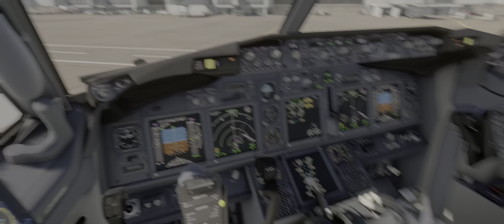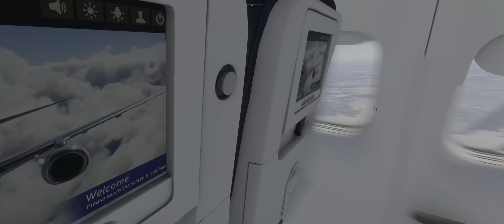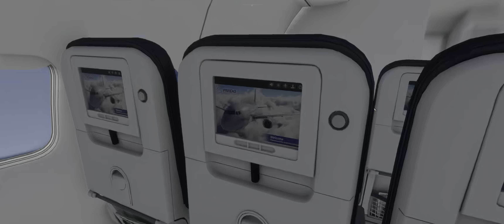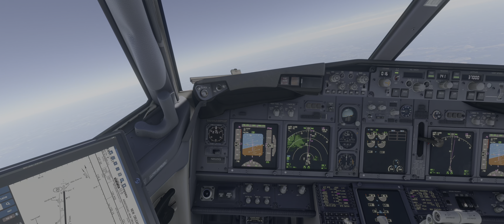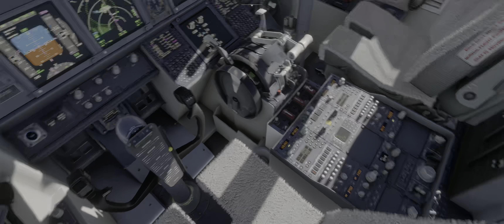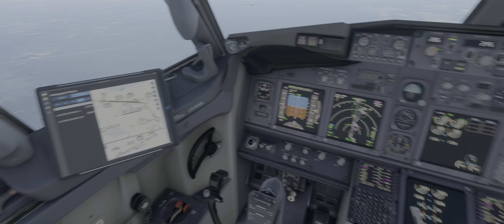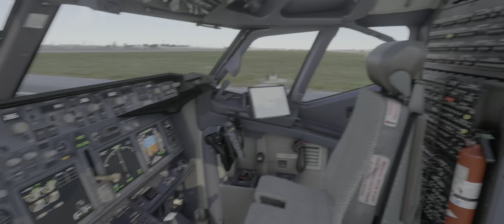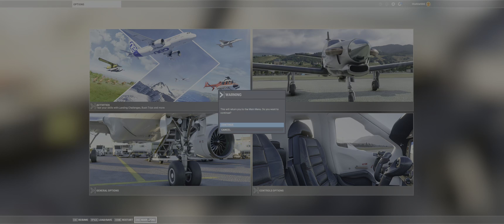DALLAS-FT WORTH INTL-ARMSTRONG NEW ORLEANS INTL